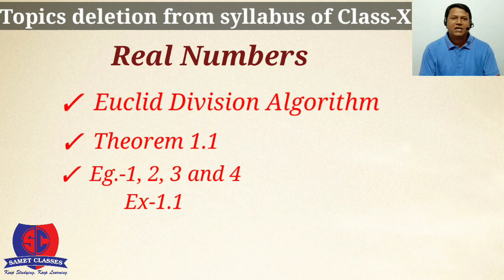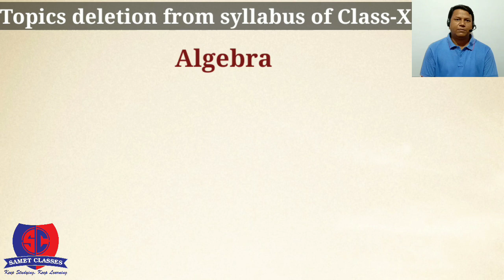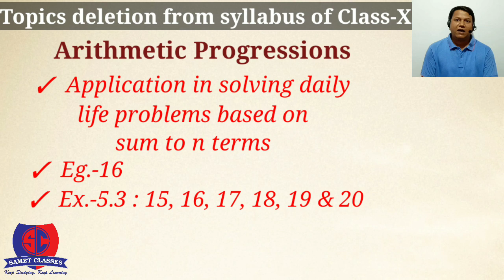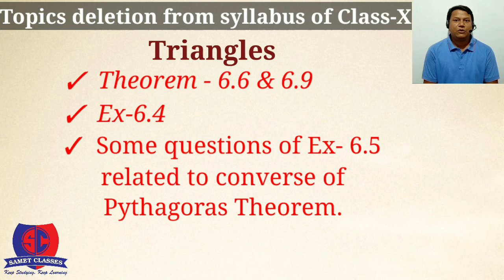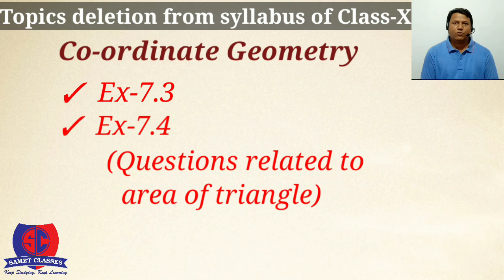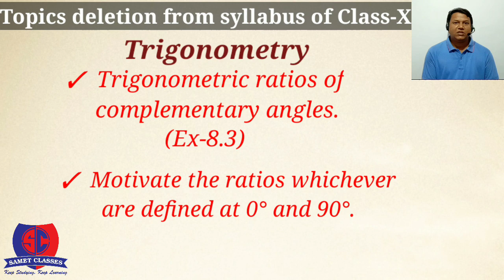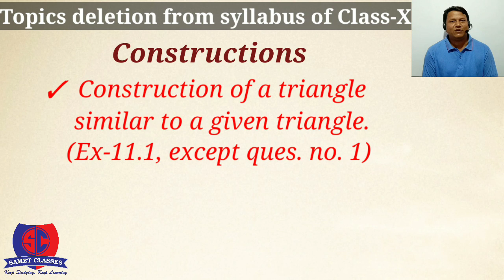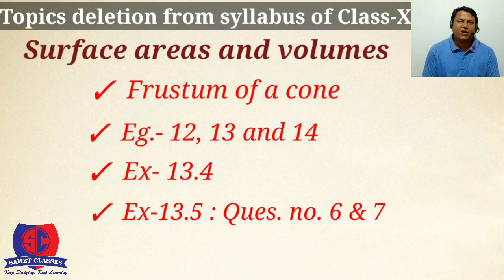New syllabus for Mathematics | CBSE | 2020-21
In this video, we have discussed the new syllabus of Class-X for session : 2020-21.

Keep studying Keep learning.